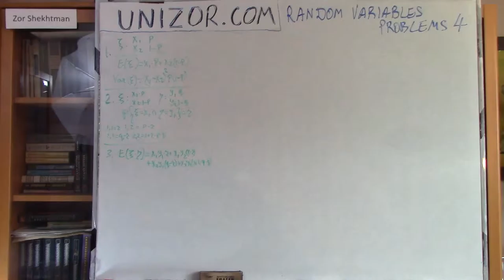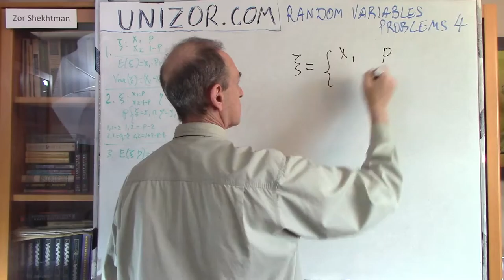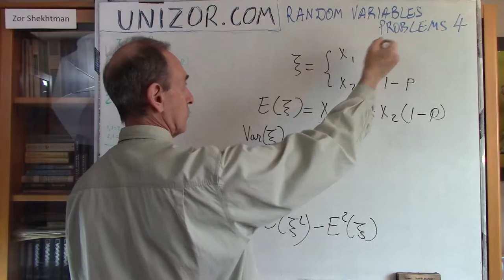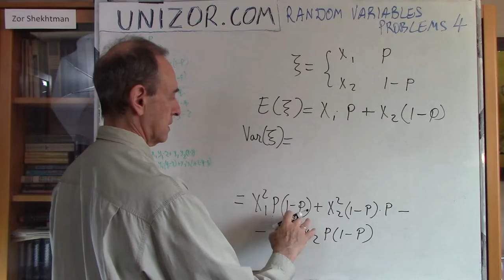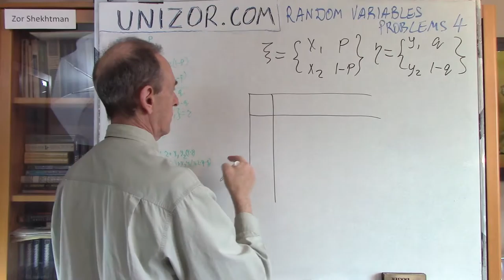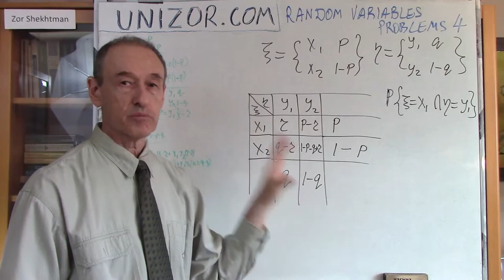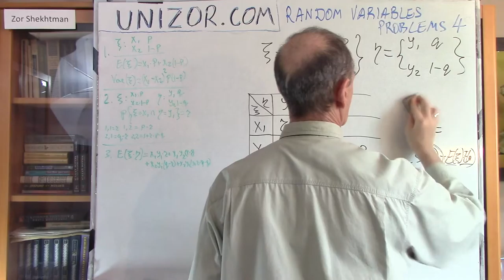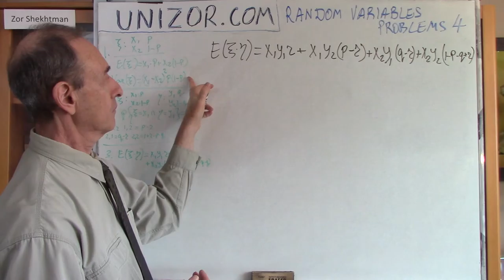Unizor - Random Variables - Problems 4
Random Variables
Problems 4 (Correlation)

As always, try to solve any problems presented on this Web site just by yourself and check against the answers provided.
Only then study the suggested solutions.

Problem 4.1.
Consider a random variable ξ and η taking two different values as follows:
P{ξ=x1} = p
P{ξ=x2} = 1−p

What is its mathematical expectation and variance?

Answer:
E(ξ)=x1·p+x2·(1−p)
Var(ξ)=(x1−x2)²·p·(1−p)

Problem 4.2.
Consider two random variables, ξ and η, not necessarily independent, each taking two different values as follows:
P{ξ=x1} = p
P{ξ=x2} = 1−p
P{η=y1} = q
P{η=y2} = 1−q

Assume that
P{ξ=x1 & η=y1} = r

What are the probabilities of all other combinations of values for these random variables, namely:
P{ξ=x1 & η=y2} = ?
P{ξ=x2 & η=y1} = ?
P{ξ=x2 & η=y2} = ?

Answer
P{ξ=x1 & η=y2} = p−r
P{ξ=x2 & η=y1} = q−r
P{ξ=x2 & η=y2} = 1+r−p−q

Problem 4.3.
Consider the same two random variables, ξ and η, as described in the previous problem.
What is the mathematical expectation of their product?

Answer:
E(ξ·η) =
= x1·y1·r +
+ x1·y2·(p−r) +
+ x2·y1·(q−r) +
+ x2·y2·(1+r−p−q)